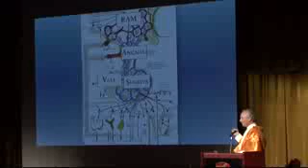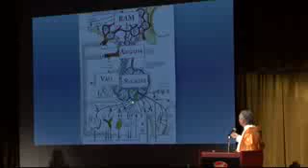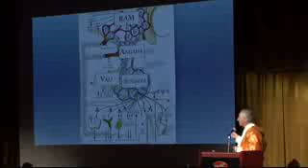Ramayana and the Human Anatomy | Dr. Tony Nadar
This is Dr Tony Nader, MIT, USA, a celebrated neurologist. He has explained how to visualize Ramayan and Veda in human anatomy and physiology! Very very interesting and enlightening!!!